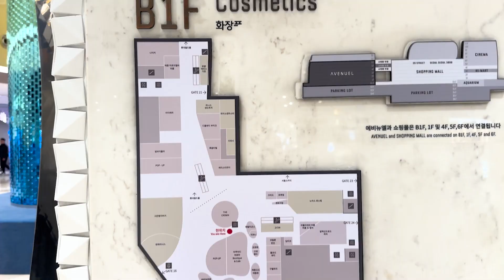도심🏙️ 속 '노랑노랑'한 이탈리아풍🇮🇹 노천 카페가 있었네? | 리뷰에뜨가 무스케이크🍰에 빠진 사연은? | 아쿠아 디 파르마 옐로우 카페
상호 아쿠아 디 파르마 옐로우 카페
위치 서울 송파구 올림픽로 300 롯데월드몰 B1

- 보다 알고싶은 카페, 제품, 장소가 있다면 댓글로 남겨주세요!❤️